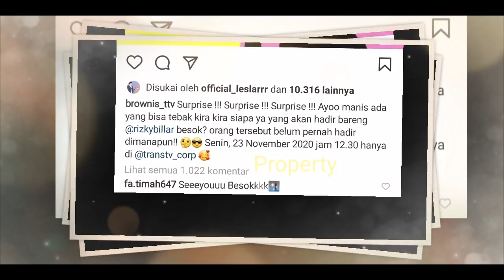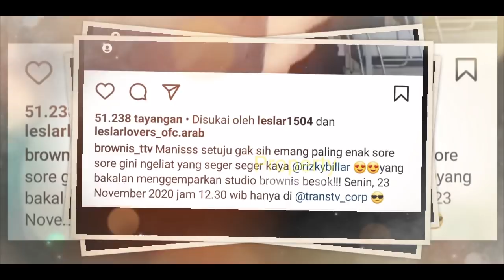BAkalan SERU!! Lesty Billar AKAN TAMPiL SATU Acara Hari Ini?? Catat Ini ACARA dan JAMNYA??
Jangan Lupa: _
Thankz!!..